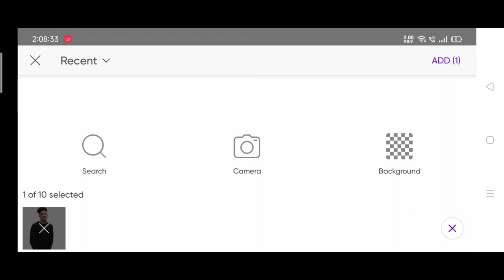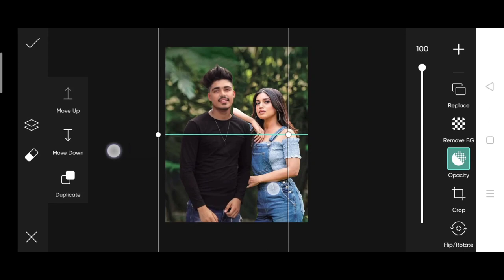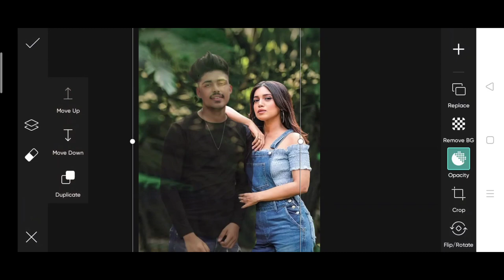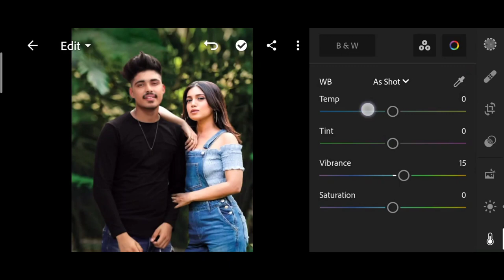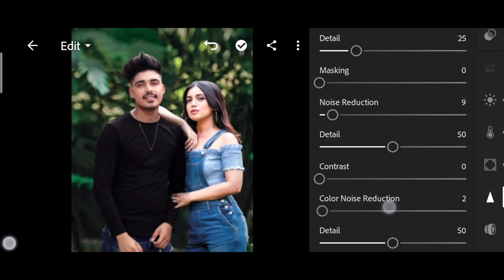Khatarnak nawab new photo editing | khatarnak nawab photo editing with actress| himmat Singh edit